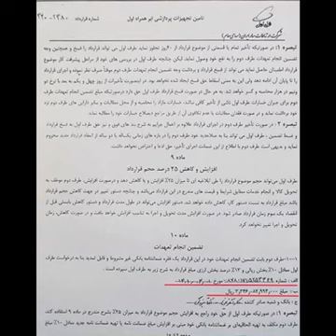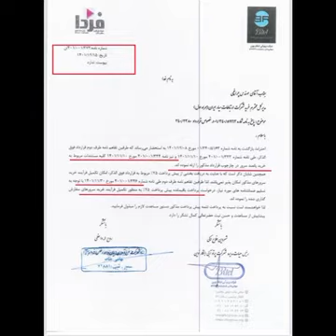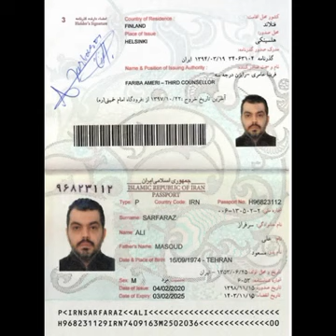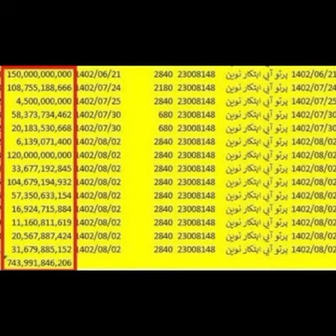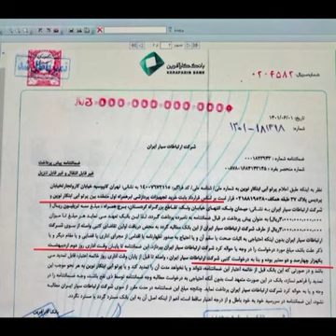اختلاس در همراه اول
اختلاس ۱۸ میلیون یورویی دوآقازاده در همراه اول